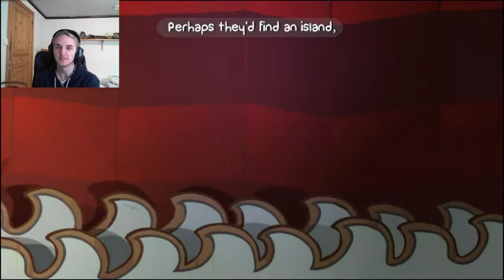[FACECAM] Battleblock Theater m/ Espen! | Episode 1 | SWOOSHOOSOOSSSH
Jeg og Espen bestemte oss for å prøve spillet Battleblock Theatre, som alltid har sett sykt artig ut! xD Og dermed tok vi også med facecam for å få med reaksjonene våres av dette episke spillet! :D